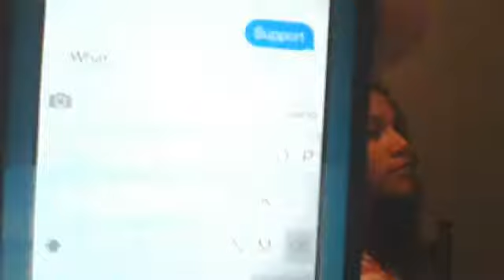Friends Part 1 Season 2!